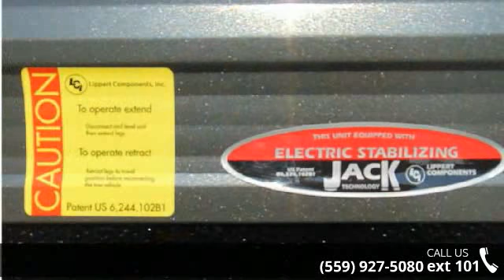2016 Forest River Salem T211SSXL - Toy Hauler Liquidator...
We will not be undersold!!Complete PDI walk through as well as 24 hour technical support for as long as you own your trailer!!We are the #1 seller of new used and bank repo Toy Haulers in America. We carry over 35 lines of new Toy Haulers, Travel trailers and 5th wheels and have an unbelievable selection of used Toy Haulers!!We have been in business for 35 years and we maintain an A Plus rating with the BBB. We have won the peoples choice award on multiple occassions. We offer financing at super low rates and great terms. Interior Color:No ColorExterior Color:White